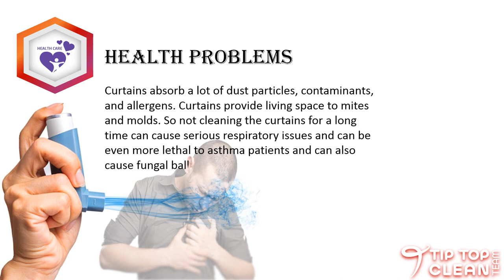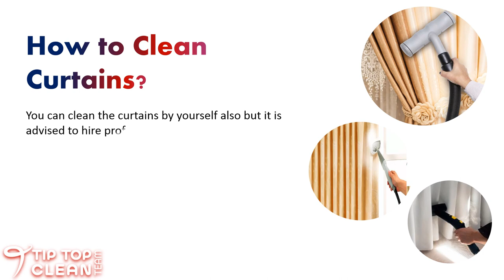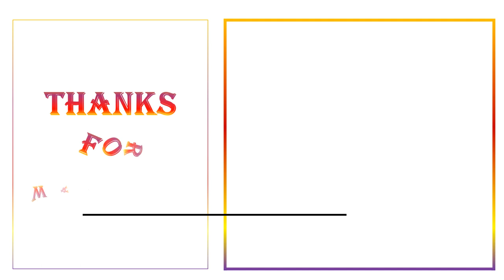Why Curtain Cleaning is Important | Disadvantages of Not Cleaning Curtains - 2019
Why Curtain Cleaning is Important | Disadvantages of Not Cleaning Curtains (Visit To Read More)

To keep yourself and the environment clean is a major concern. Research states that the dirty sofa on which you are sitting, the bed sheet that you have been using for more than a week and the curtain you are not washing for a long time may contain more germs than your toilet seat. The curtains are actually designed to absorb dust particles and with dust, it also absorbs the hazardous toxic germs, fungus, and the contaminants.
Many people misunderstand that by cleaning the curtains, sofas and other items they are just making their place beautiful. Other than giving the house and office an attractive and sharp look cleaning curtains can prevent you from germs and mites that cause allergies. It is necessary to eradicate the germs and contaminants to keep yourself fit and healthy.

Summary
The Disadvantages of Not Cleaning The Curtains are Described Below:

Health Problems –
Actually, the curtains absorb a lot of dust particles, contaminants, and allergens. Curtains provide living space to mites and moulds.
So not cleaning the curtains for a long time can cause serious respiratory issues and can be even more lethal to asthma patients.

Pet Dander –
If someone has a pet in the house. The danger of dogs and cats which are the most common pets worldwide is most likely to be on the curtain that is irritating to your baby and can be lethal to asthmatic patients.

Reduce The Life of The Curtains –
Actually, by not washing the curtains, you are reducing the life of the product and it will cause you more money to maintain your house. By cleaning the curtain at least four times a year will eliminate all the dust, allergens and moulds that destroy the curtain.

Bad Odor  –
The odour that will rise from the dirty curtain can destroy your first impression in front of your client.